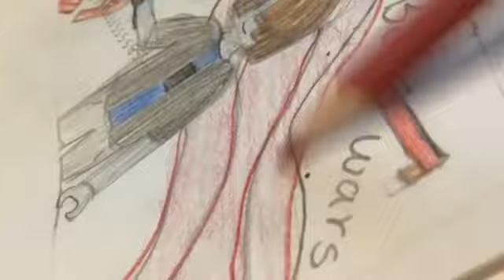New Banner! | In Creation From Fang_Kwami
Artist - Fang_Kwami
Channel Owner - YamaBacon